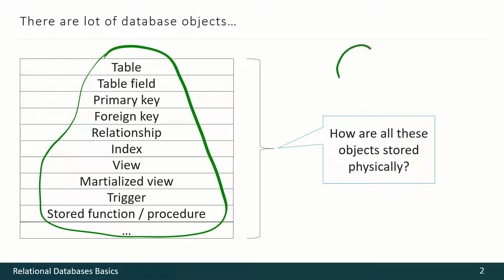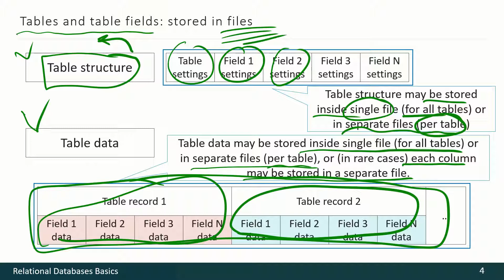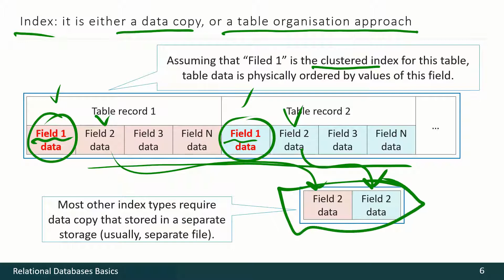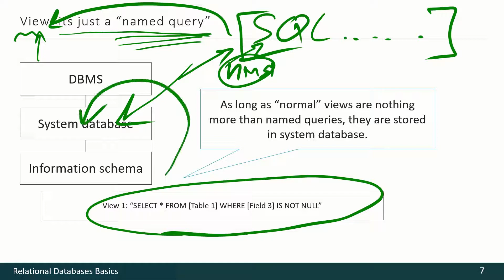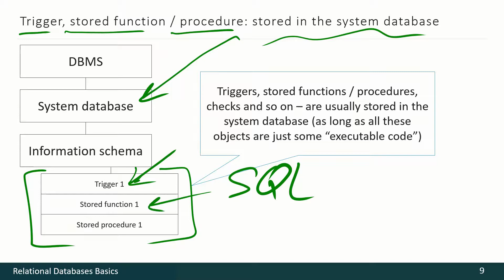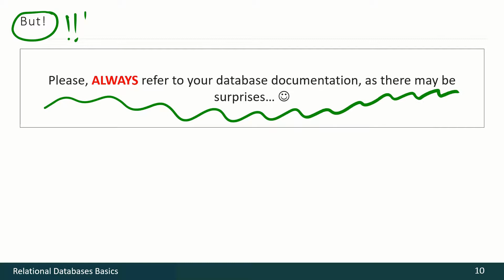02 - 08 - Physical Storage of Database Objects [RUS]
Overview of physical storage of miscellaneous database objects.

This video is a part of course.